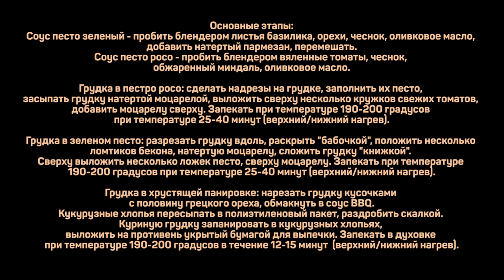3 рецепта из куриной грудки. Сочная куриная грудка с классными соусами.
Соус песто зеленый:
Базилик 1пуч.
Орехи средиземноморской сосны (пинии) - можно заменить кедровыми - 50г
Пармезан 50г
Чеснок 1зуб.
Масло оливковое Extra Virgen - 20-30мл

Соус песто красный
Базилик 1пуч.
Томаты вяленные 100г
Миндаль 50г
Чеснок 1зуб.

Куриная грудка
Варено-копчёный бекон
Моцарела
Помидоры
Соус BBQ
Кукурузные хлопья (несладкие)

Основные этапы:
Соус песто зеленый - пробить блендером листья базилика, орехи, чеснок, оливковое масло, добавить натертый пармезан, перемешать.
Соус песто росо - пробить блендером вяленные томаты, чеснок, обжаренный миндаль, оливковое масло.

Грудка в пестро росо: сделать надрезы на грудке, заполнить их песто, засыпать грудку натертой моцарелой, выложить сверху несколько кружков свежих томатов, добавить моцарелу сверху. Запекать при температуре 190-200 градусов при температуре 25-40 минут (верхний/нижний нагрев).

Грудка в зеленом песто: разрезать грудку вдоль, раскрыть "бабочкой", положить несколько ломтиков бекона, натертую моцарелу, сложить грудку "книжкой". Сверху выложить несколько ложек песто, сверху моцарелу. Запекать при температуре 190-200 градусов при температуре 25-40 минут (верхний/нижний нагрев).

Грудка в хрустящей панировке: нарезать грудку кусочками с половину грецкого ореха, обмакнуть в соус BBQ.
Кукурузные хлопья пересыпать в полиэтиленовый пакет, раздробить скалкой. Куриную грудку запанировать в кукурузных хлопьях, выложить на противень укрытый бумагой для выпечки. Запекать в духовке при температуре 190-200 градусов в течение 12-15 минут  (верхний/нижний нагрев).

Произведение «3 рецепта из куриной грудки. Сочная куриная грудка с классными соусами.» созданное автором по имени Дмитрий Fresco, публикуется на условиях лицензии «Attribution-NonCommercial-NoDerivs» («Атрибуция — Некоммерческое использование — Без производных произведений») 3.0 Непортированная.

Как приготовить куриную грудку в духовке? Классные варианты приготовления куриной грудки.

Всем привет. С вами Дмитрий Фреско, а вы на канале Кулинарная пропаганда. Сегодня я хочу поделиться с вами сразу тремя рецептами приготовления куриной грудки. В одном рецепте будет куриная грудка в соусе барбекю - куриное филе в панировке в духовке, а двух других я использую соус песто, а именно красный соус песто и зеленый соус песто. Спойлер: курица с соусом песто - объедение на 10 из 10. Запеченная куриная грудка должна получится не только сочной, но и очень вкусной.

Как итог: куриная грудка в духовке во всех трех вариантах получается великолепной - рекомендую. Сочная куриная грудка с обалденными соусами.
Если вас интересует соус для курицы, соус песто рецепт, а также куриное филе в соусе или куриная грудка приготовление, то это видео может заинтересовать вас. После просмотра вы узнаете как приготовить соус песто, а также целых три рецепта из куриной грудки.